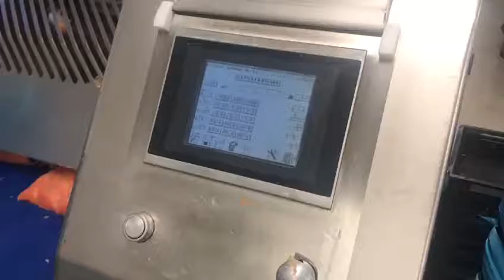IB-Foodmachines - Silkcut 180 D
Quality used food processing machines for the meat, poultry and fish industry.